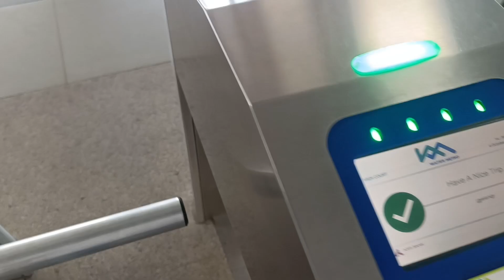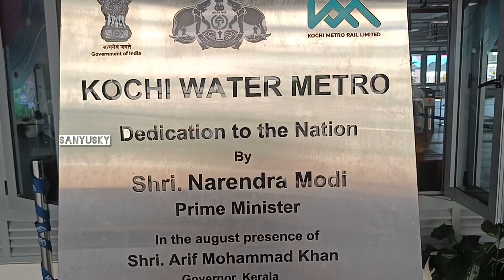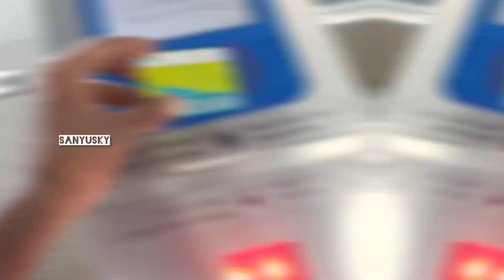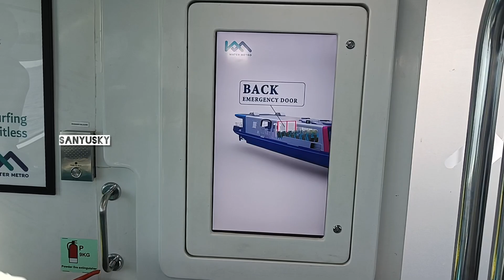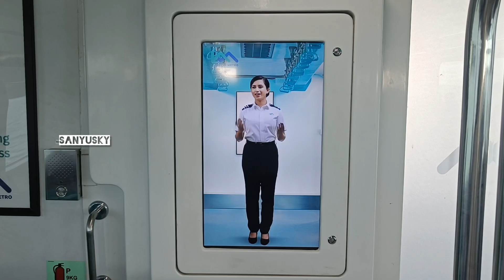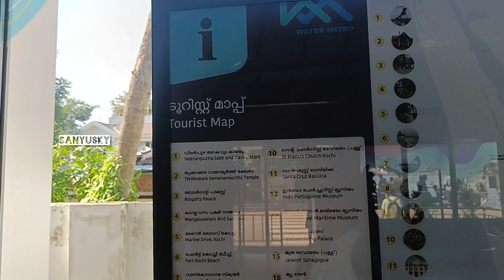தண்ணீர் மேல் செல்லும் இந்தியாவின் முதல் ரயில்🚢| Kochi Water Metro Oneday Tour Plan | Tamil | KSvlog7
Kochi Water Metro | India's First Water Metro | Kochi to vypin Travel Journey Experience & Full Review🛥️🛥️🚢.

The water metro in Kochi is an innovative and sustainable mode of transportation that connects various parts of the City through it's intricate network of Waterways. 🏄🏄

Chennai - Kanyakumari - Kerala. !

Kerala Series  Vlog-7

I'm going to Explore Kanyakumari & Kerala I'm so excitement. I'm happy to share this Kerala Series So kindly please Watch Kerala Series vlog all full video .

Hope you like the video... Please let me know what you think about this video on the comments.